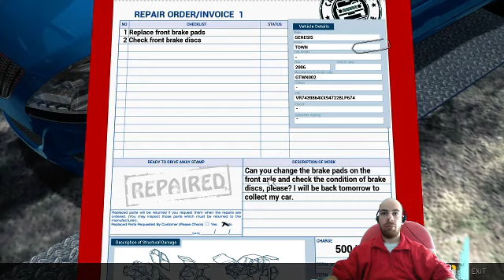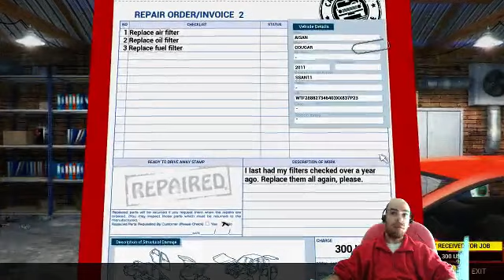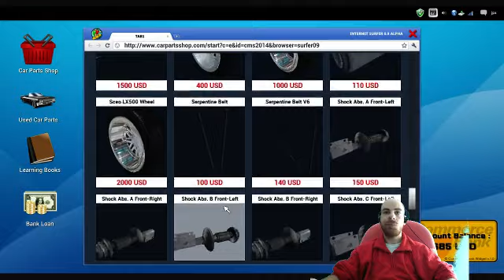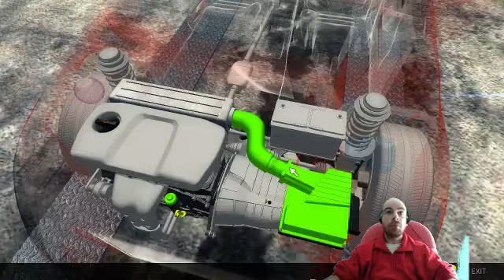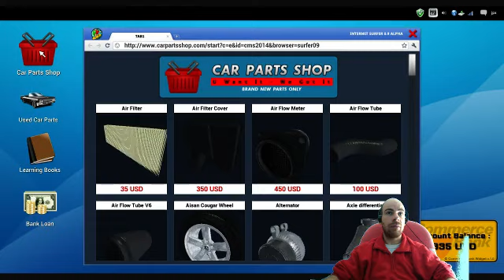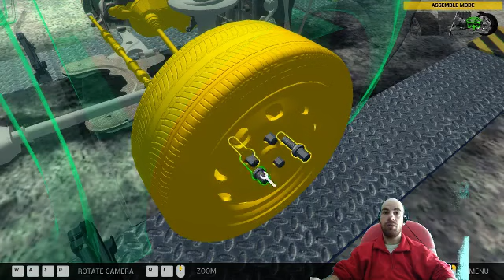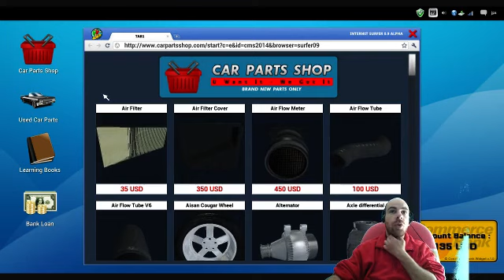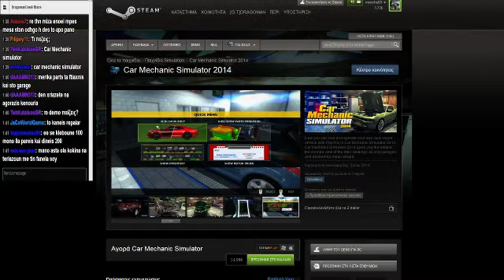CAR MECHANIC SIMULATOR 2014 TWITCH TV LIVESTREAM 5/4/14 {PT 2-6}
ENTAKSI DEN TRELATHIKA ME TO SIGEKRIMENO GAME.ALA AKSIZI NA TOU RIKSETE MIA MATIA
SUPPORT GAMES WITH GREEK LANGUAGE
EFXARISTO POU TO PARAKOLOUTHISATE!
MIN KSEXNATE NA PSIFIZETE,SXOLIAZETE KAI NA KANETE EGRAFI!
DONT FORGET TO RATE, COMMENT &